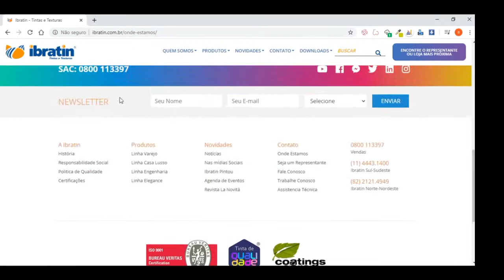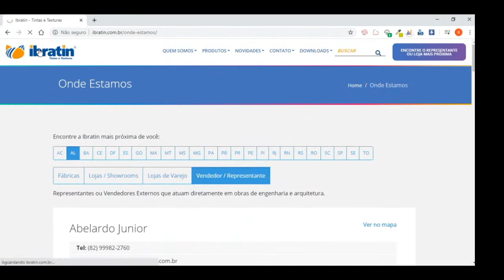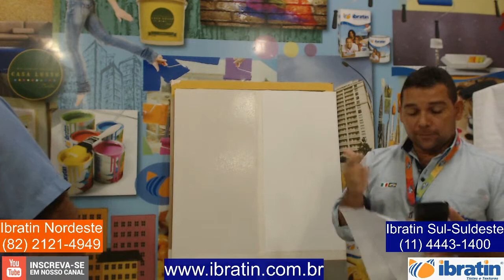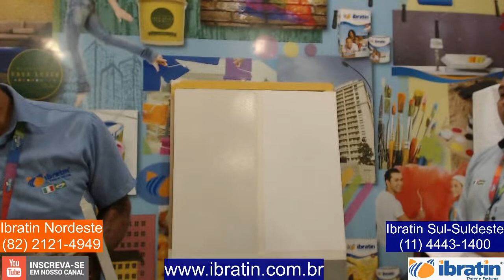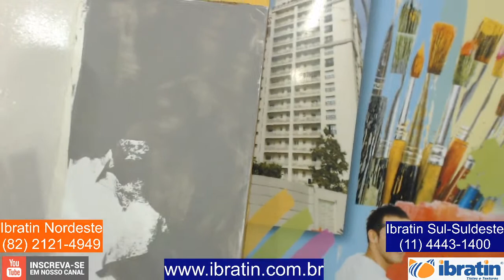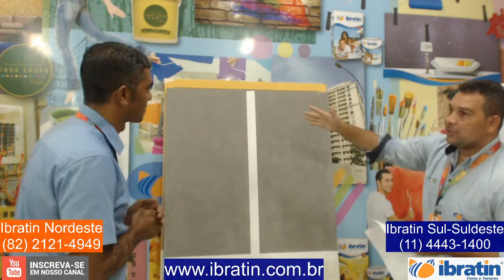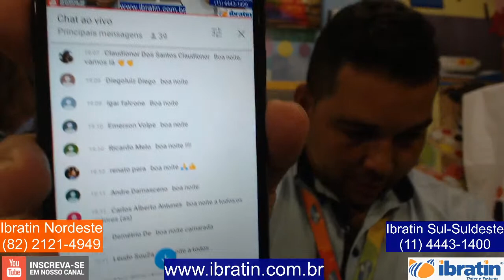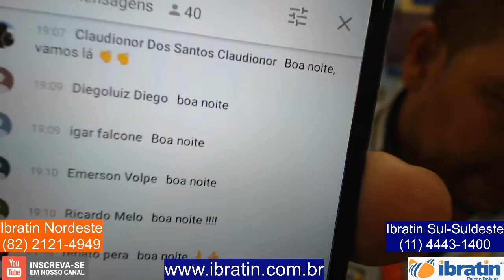Aprenda a Aplicar a Textura Cimento Queimado Ibratin